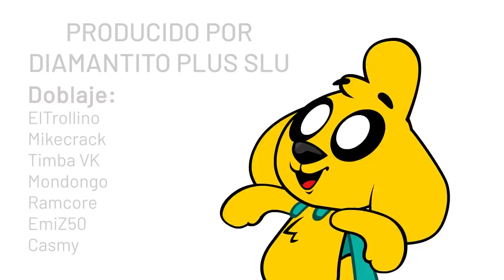LA CREACIÓN DE MIKELLINO 😍💘 Las Perrerías de Mike Ep 16 Temporada 1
Try CryptoTab—the world's first browser with mining features. Earn bitcoin without looking up from watching videos, chatting, or gaming online. Join the community of more than 20 million users all over the world already enjoying CryptoTab Browser.